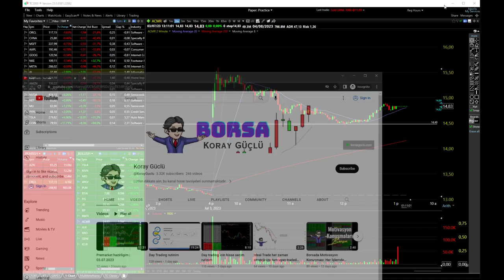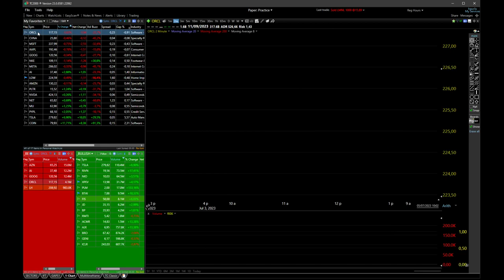Premarket hazirligi sonuclari | 03.07.2023